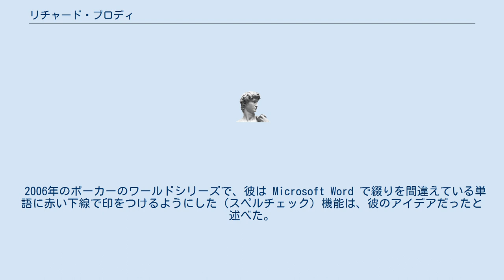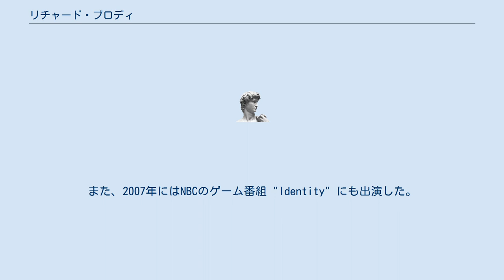リチャード・ブロディ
リチャード・ブロディ（英: Richard Brodie、1959年11月10日 - ）は、マイクロソフトの社員番号77番の元従業員であり、Microsoft Word の作者である。
現在はプロのポーカープレイヤー。
また、2冊の著書（『ミーム — 心を操るウイルス』、『夢をかなえる一番よい方法』）でも知られている。
 『ミーム―心を操るウイルス』(原題はViruses of the Mind:The New Science of the Meme)では、ミーム学というミームについての科学を扱っている。
 2006年のポーカーのワールドシリーズで、彼は Microsoft Word で綴りを間違えている単語に赤い下線で印をつけるようにした（スペルチェック）機能は、彼のアイデアだったと述べた。
ワールドポーカーツアーでの成績は自身のブログで見ることができる。
2006年現在、彼の生涯獲得賞金は18万ドルを越えている。
 ブロディはFull Tilt Pokerというオンラインゲームサイトのメンバーで、"Quiet Lion" というハンドル名でプレイしている。
また、2007年にはNBCのゲーム番組 "Identity" にも出演した。
 2007年5月10日、ブロディはネバダ州、カリフォルニア州、アリゾナ州の全てのハラーズ（カジノホテルチェーン）から出入り禁止となった。
ポーカーのワールドシリーズにも参加を許されていなかったが、2007年6月8日の本人のブログによると、ハラーズの出入り禁止は間違いだったとのことで、ハラーズの監視も和らいだとのことである。